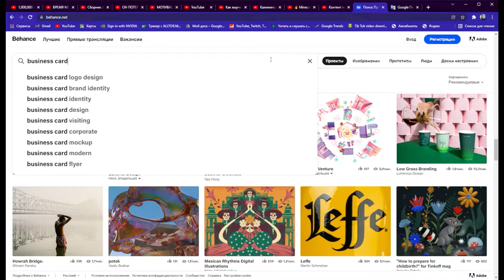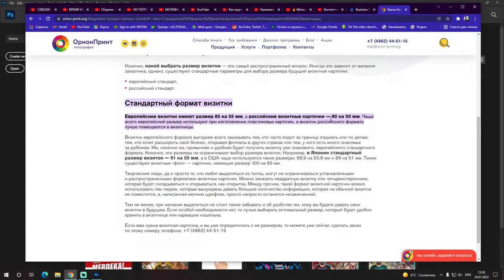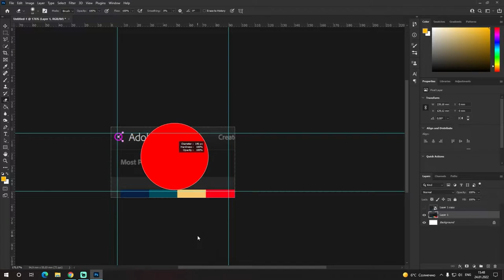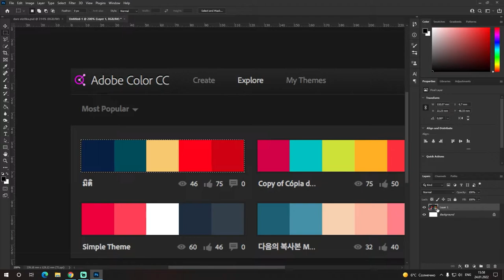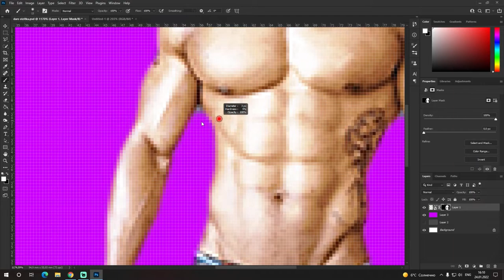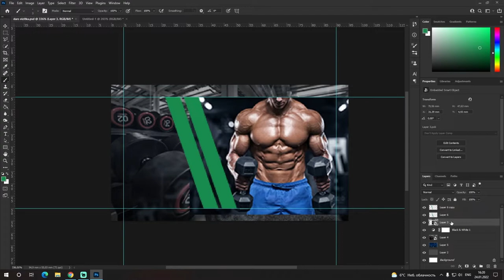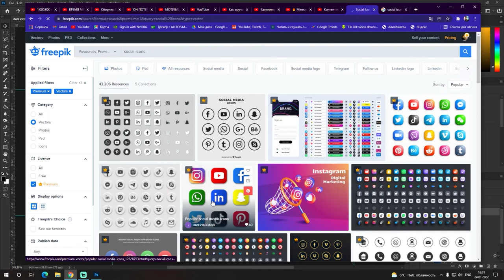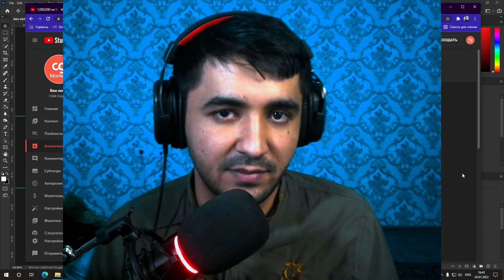Adobe Photoshop noldan boshlab darslar I 4 - dars Praktika Vizitka yasash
Donat UzCard 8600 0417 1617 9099
Visa Cart 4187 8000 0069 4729

PHOTOSHOP DARSLIGI (Praktika) | #4-dars
Bu videoda Adobe Photoshop dasturida vizitka yasashni o'rganamiz

Hurmat ila